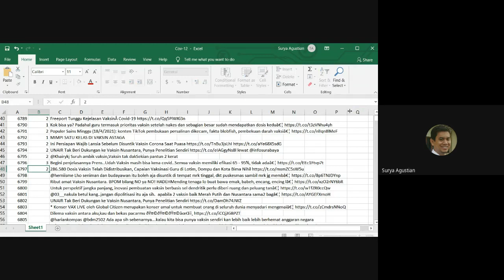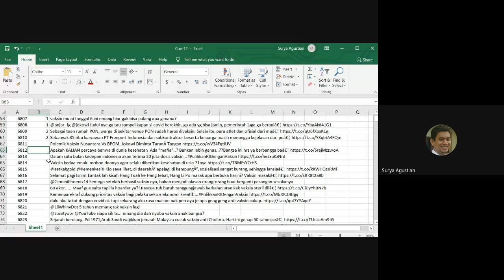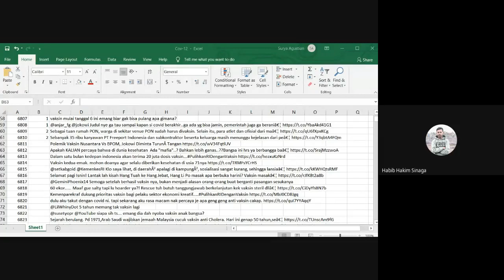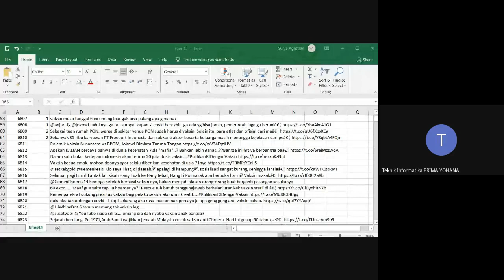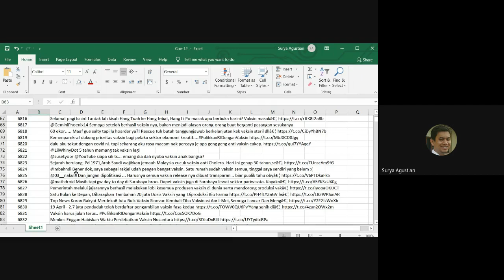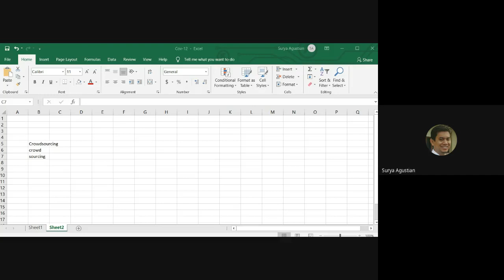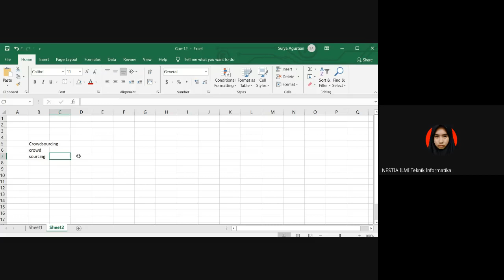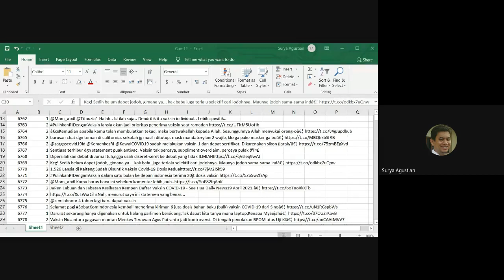Cara melabel Sentimen Data Tweet tentang Vaksin Covid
Tutorial cara memberi label sentimen untuk data tweet tentang vaksin covid.
Isi label, ditulis di kolom Sentimen pada file excel:
1 = negatif
2 = netral
3 = positif

Total data yang harus dilabel masing2 anotator adalah 3375 tweet yang acak. Harap diberi label semua, jangan ada yang bolong. Dan harap komitmen dengan waktu pelabelan, agar tugas akhirnya dapat lancar tidak terkendala dengan data.